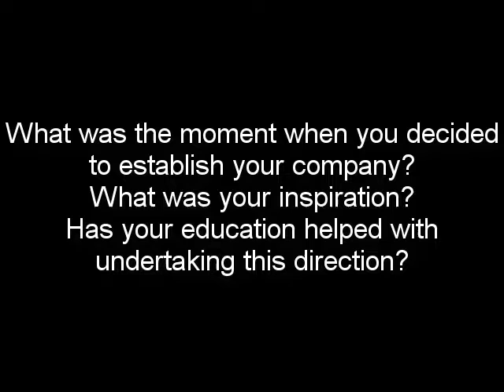Jano 02 1,2,4